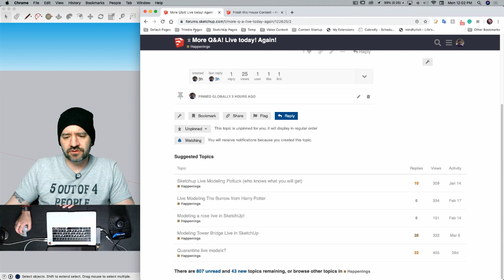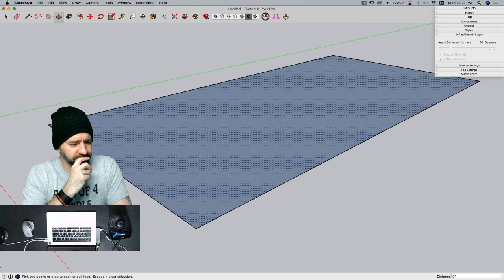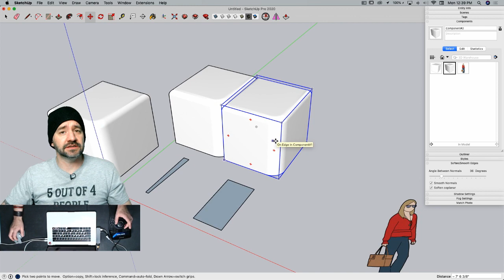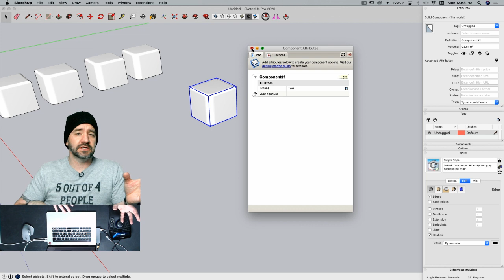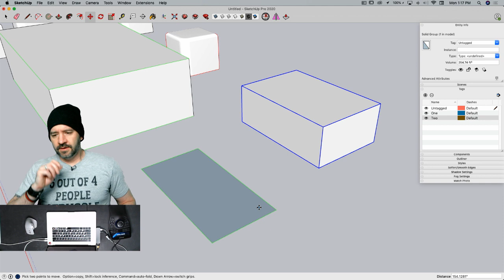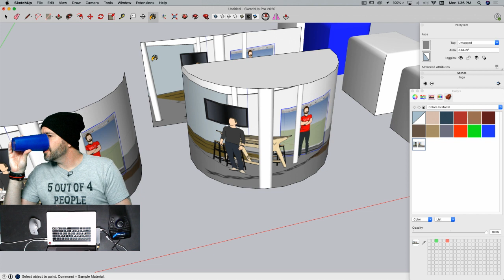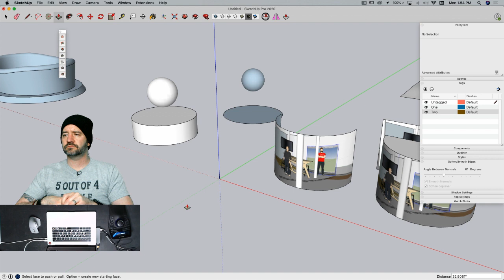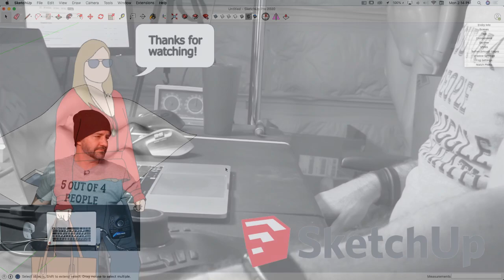SketchUp Q&A Live